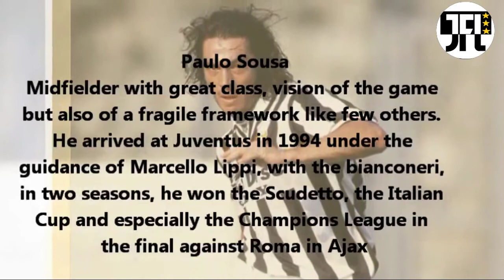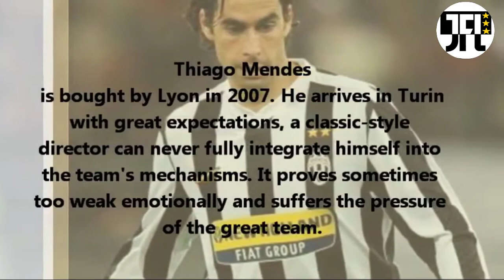Juventus FC - All Players from Portugal